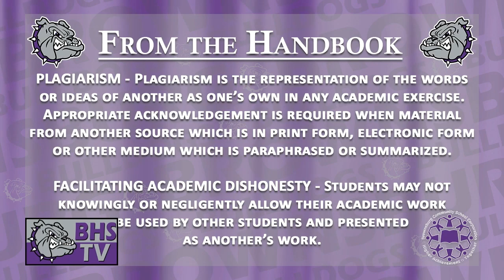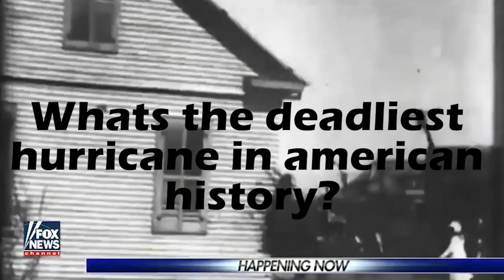Brownsburg High School TV News - Friday, September 20th, 2019